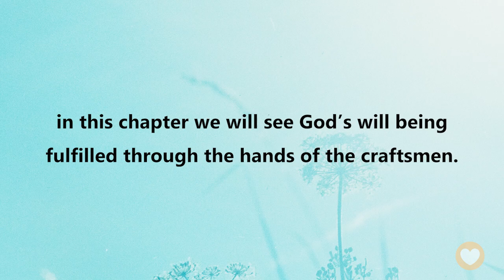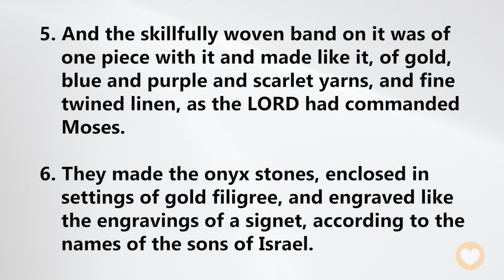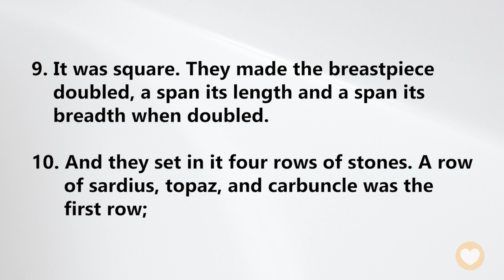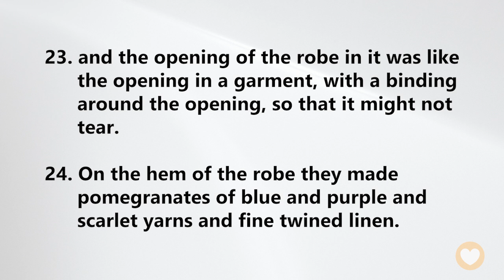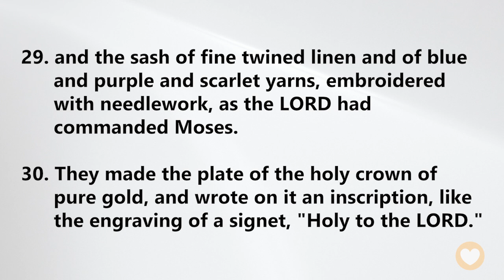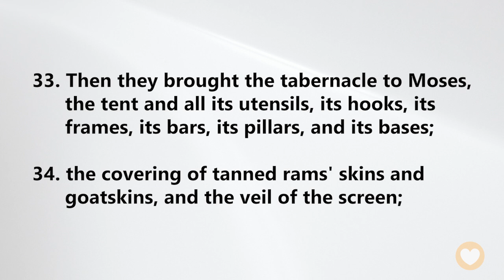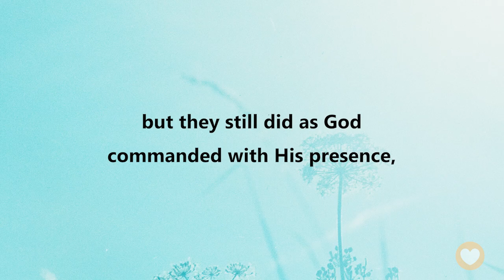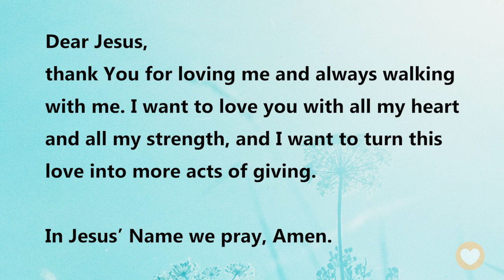【Exodus 39】God deserves our best efforts. ｜ACAD Bible Reading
Hello friends,
Let us read the Bible together. Today we’ll be reading Exodus Chapter 39.

Through everyone’s united cooperation, in this chapter we will see God’s will being fulfilled through the hands of the craftsmen. In these verses, we will also see the people’s obedience and respect for their leader Moses.
In a moment, you will notice that there is one particular phrase that appears seven times in this chapter. What exactly does God want to express?

Exodus 39:43
And Moses saw all the work, and behold, they had done it; as the Lord had commanded, so had they done it. Then Moses blessed them.